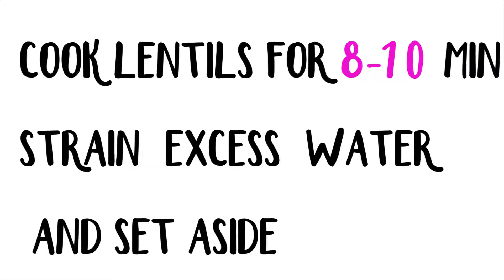Quick & Easy Lentil Curry || Vegan || Low Fat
i n s t a g r a m ➞ tigerxbunny7